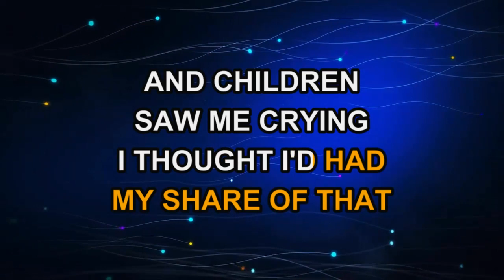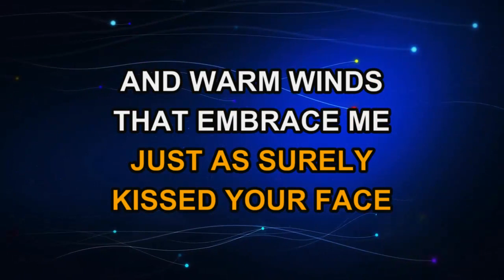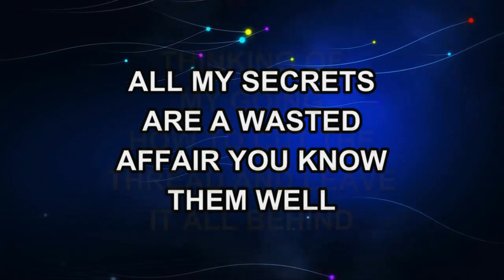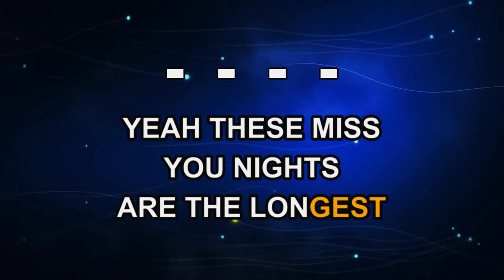Cliff Richard - Miss You Nights (Karaoke)